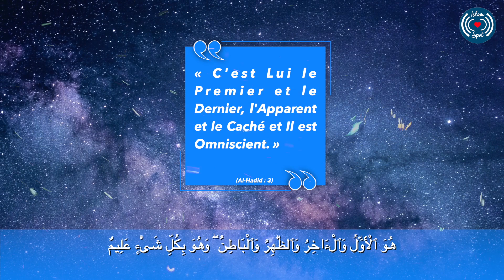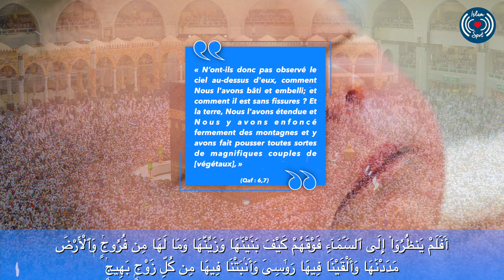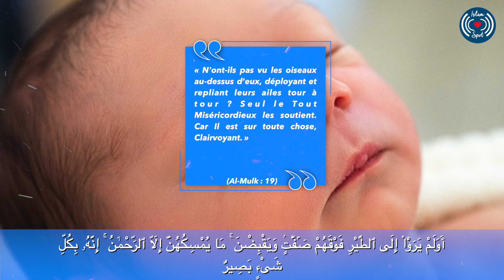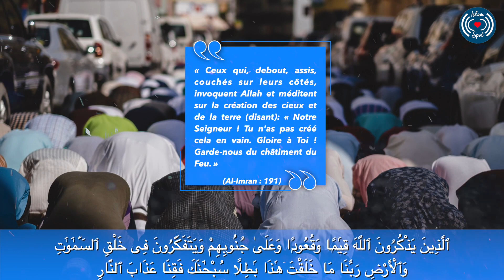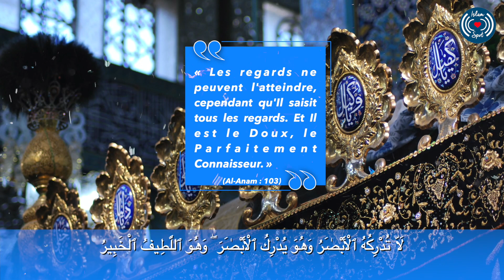LES PLUS BEAUX NOMS D'ALLAH SWT - AZ-ZAHIR, AL-BATIN ÉPISODE 39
Cette série de vidéos est basé sur les recherches du Sh. Al-Qathani qui s'est lui-même basé sur les sources les plus authentiques, notamment chez les savants de la Sounnah comme Ibn Taymiyya et son élève Ibn Al-Qayyim.